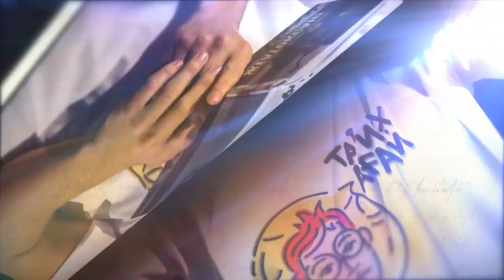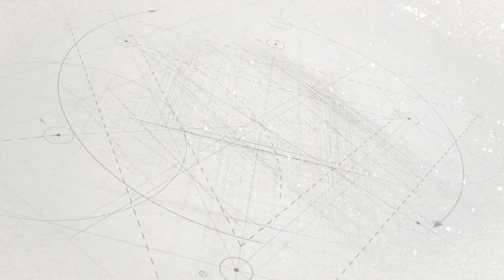Тарихағай: КСРО-ның ыдырауы